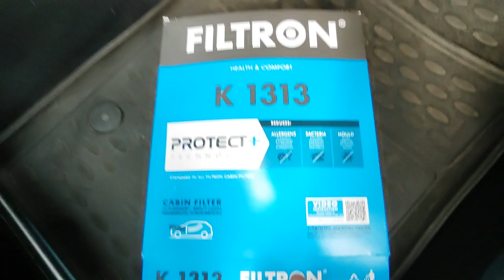Volkswagen Polo замена воздушного фильтра и салонного. Разница нового и старого.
В конце видео сравнение старого фильтра и нового.